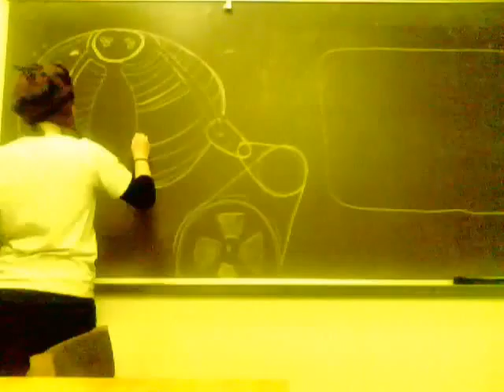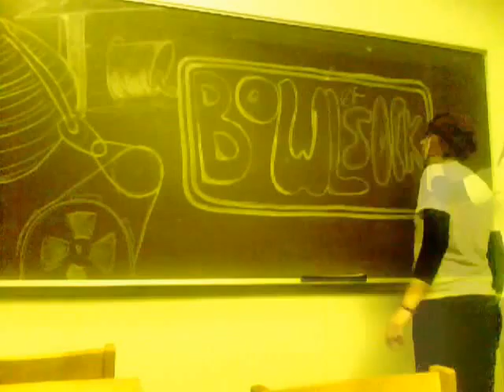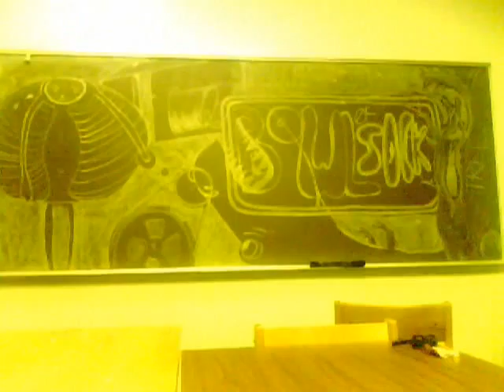bowl of sock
a collection of idiocies.

this video is deceptively cheerful...
and yes. my ass is dead center of the video for most of the 2 minutes and 22 seconds. FML.

white stripes: we're going to be friends